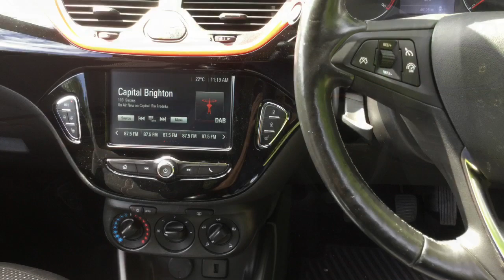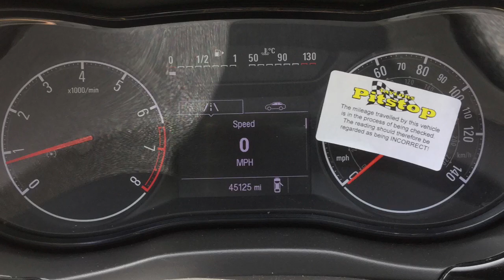Used cars at Taylors Pitstop Garage, nr Crawley West Sussex